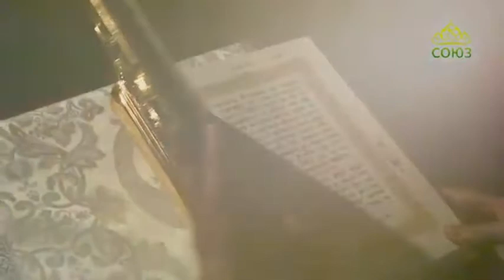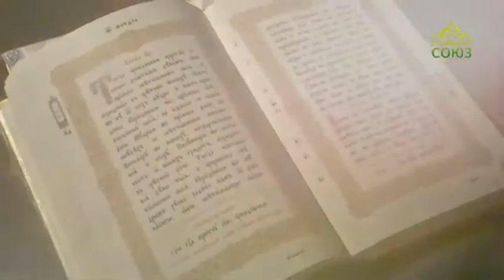Читаем Евангелие вместе с Церковью 13 апреля 2020. Евангелие от Матфея. Глава 24, ст.3-35.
Тогда будут предавать вас на мучения и убивать вас; и вы будете ненавидимы всеми народами за имя Мое; и тогда соблазнятся многие, и друг друга будут предавать, и возненавидят друг друга; и многие лжепророки восстанут, и прельстят многих; и, по причине умножения беззакония, во многих охладеет любовь; претерпевший же до конца спасется.

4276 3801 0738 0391 (карта сбербанка)